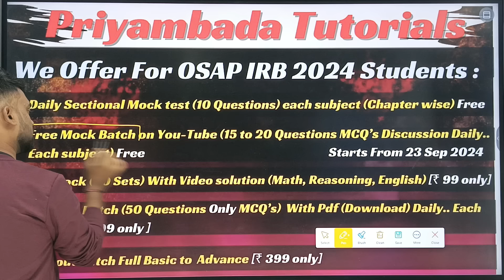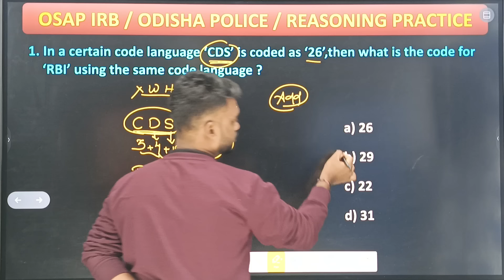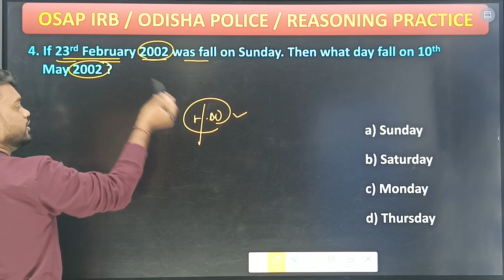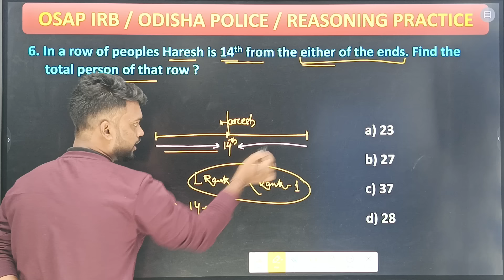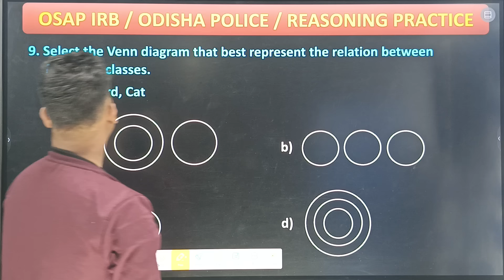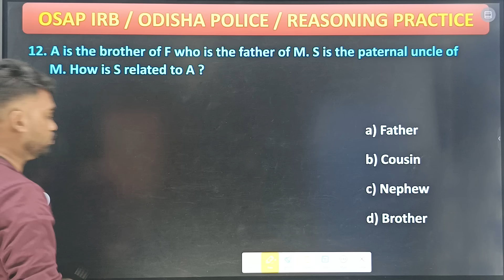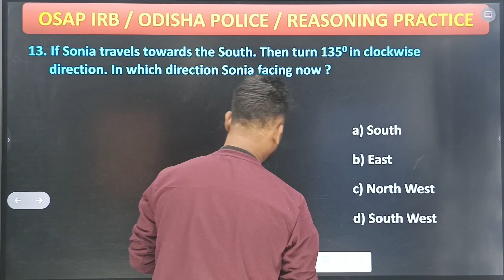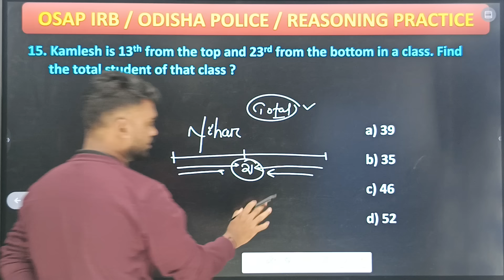OSAP IRB 2024 || REASONING || Mocktest 18 || Practice batch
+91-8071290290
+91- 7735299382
PRIYAMBADA TUTORIALS,BONAIGARH,ODISHA
770038.

OSAP IRB 2024-25 REASONING || Mocktest || Practice batch

OSAP IRB REASONING class
OSAP IRB Reasoning mcq
osap reasoning mocktest

21 Days Mock Test Series ( Day 1) II Computer II ଏଥିରୁ ପ୍ରଶ୍ନ ଆସିବା ନିଶ୍ଚିତ II